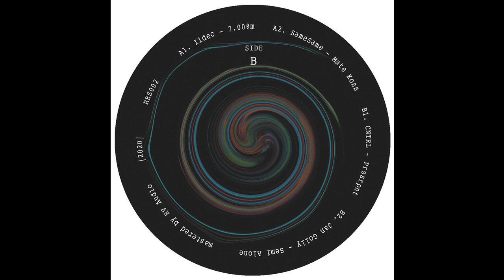Jan Golly - Semi Alone [RES002]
Release: 01/07/2020
Artists: Various Artists
Label: Resketch
Cat: RES002